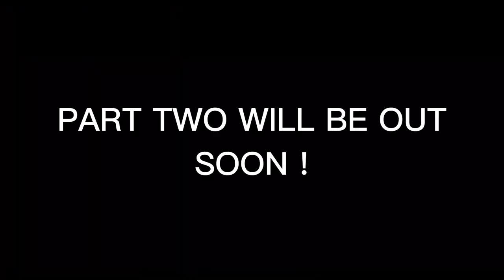Cruella crack / funny moments even tho the movie is from 2021 part 1.